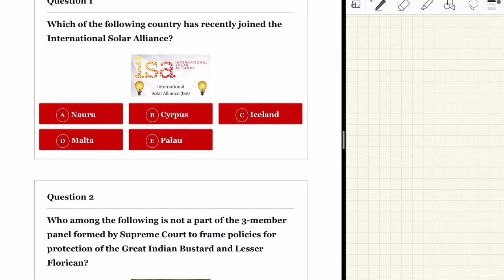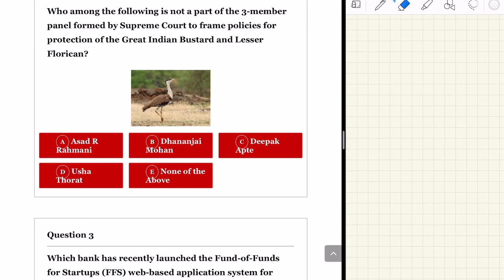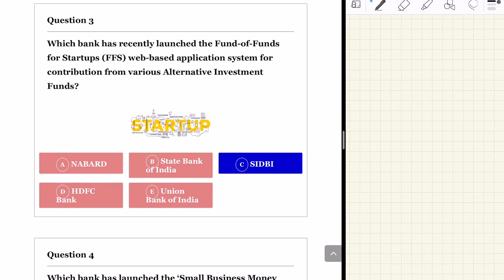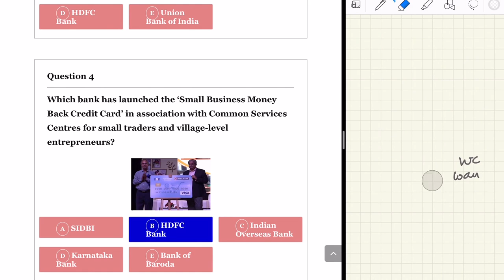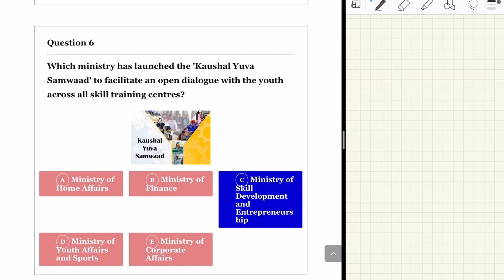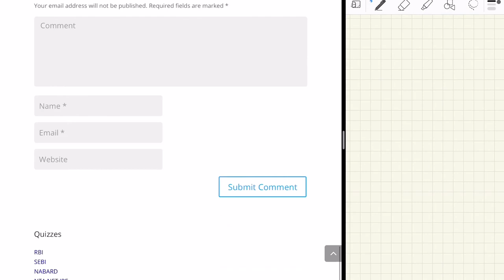The Morning Tales: Current Affairs 19th July 2019 (RBI, SEBI, NABARD)